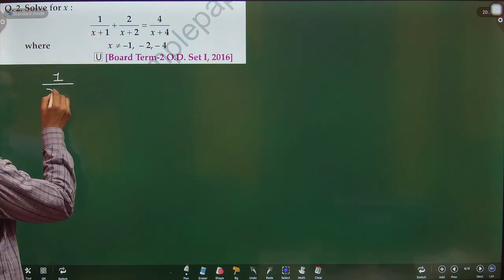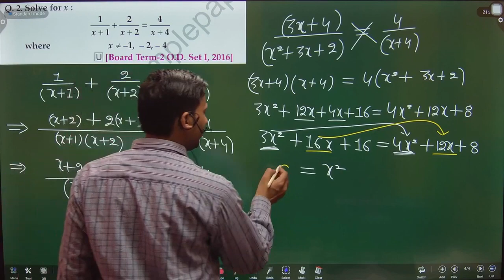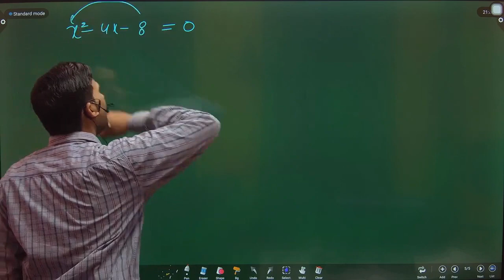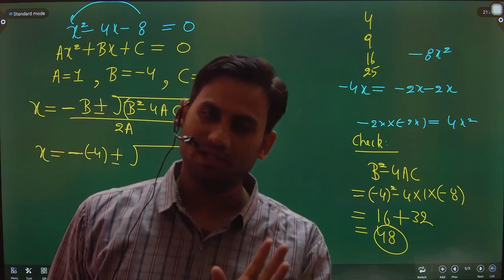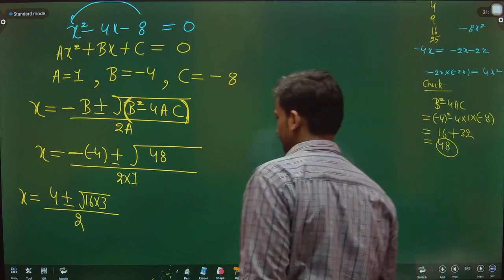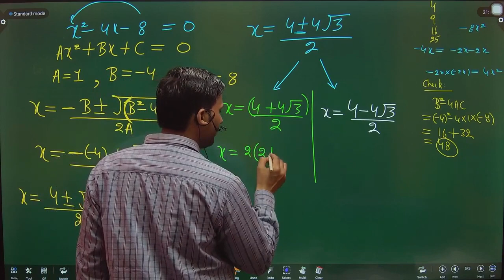Solve for x : 1/x+1 + 2/x+2 + 4/x+4, where x is not equal to -1, -2, -4.